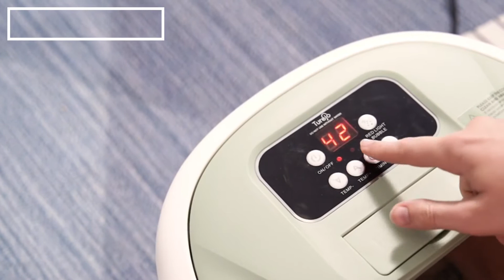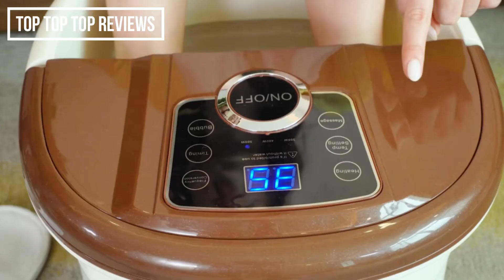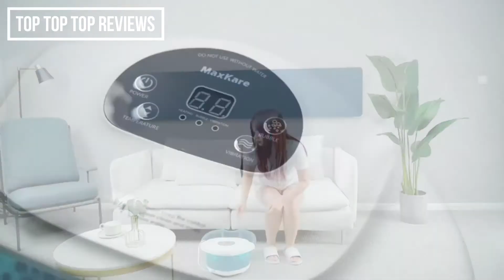★5 Best Foot Spa Bath Massager | Best Foot Spa Review Buyer Guide ★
👉5.JOWU Foot Spa Massager Heat Bath
👉4.Ovitus Foot Spa Massager
👉3.HeatingPad-US Foot Spa Massager
👉2.bobom Foot Spa Massager
👉1.YPLUS Foot Bath Massager

💯Hey guys, today we present the best foot spa bath massager. If you need to buy an foot spa bath massager, we gathered for you  5 presentation video with some of the best foot spa bath massager to save one of the most important thing in your life - YOUR TIME. Hope you enjoy this presentation! Thank's for watching!

5 Best Foot Spa Bath Massager | Foot Spa | Best Foot Spa Review Buyer Guide
5 Best Foot Spa Bath Massager | Foot Spa | Best Foot Spa Review Buyer Guide

★Best Amazon Today's Deals
★Prime Student 6-month Trial
★Create an Amazon Wedding Registry
★Try Audible and Get Two Free Audiobooks
★Create an Amazon Baby Registry

5 Best Foot Spa Bath Massager | Foot Spa | Best Foot Spa Review Buyer Guide